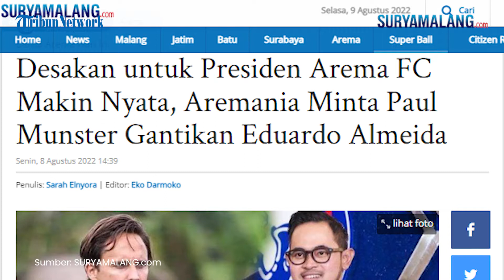Aremania Usulkan Kandidat Pengganti Pelatih Arema FC ke Gilang, Minta Paul Munster Gantikan Almeida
SURYAMALANG.COM - Nama Presiden Arema FC ramai disebut di Instagram Paul Munster oleh Aremania yang ingin mengajukan usul.

Beberapa Aremania langsung menyodorkan kandidat setelah pelatih Arema FC, Eduardo Almeida didesak untuk diganti.

Sebagai Presiden Arema FC, Gilang Widya Pramana adalah jalur patas bagi Aremania yang ingin sarannya lebih cepat didengar.

Sementara Paul Munster sendiri adalah mantan pelatih Bhayangkara FC yang kini sedang kosong (tanpa klub).

Prestasi Paul Munster yang sudah terbukti moncer membawa Bhayangkara FC sejak 3 musim terakhir membuat banyak suporter meliriknya.

Bahkan tidak cuma Aremania, Bobotoh, suporter Persib Bandung juga tak kalah ramai memadati kolom komentar Paul Munster.

Semua berawal dari dua unggahan foto Paul Munster di Instagram-nya @coach.munster di akhir bulan Maret dan awal April 2022 lalu.

Pelatih 39 tahun itu tampak mengunggah potret dirinya beserta catatan hasil kerja kerasnya bersama Bhayangkara FC di Liga 1 2022.

Dalam Bahasa Inggris, Paul Munster menulis jika dirinya sangat bangga dengan hasil yang sudah diraih.

'Musim telah berakhir dan saya sangat bangga berakhir di posisi ke-3 dan kami lolos ke Piala AFC'

'Sekarang saya menantikan waktu liburan dan melihat apa yang akan terjadi di masa depan untuk saya' tulis Paul Munster (31/3/2022).

Tak jauh berbeda, di postingan berikutnya Paul Munster juga mengunggah potret serupa sambil menunjukkan perolehan statistiknya di Liga 1.

'Statistik Karier Liga 1 Saya' tulis Paul Munster (1/4/2022).

Dua postingan Paul Munster yang sekaligus bernada promosi diri itu tak pelak mendapat banyak komentar dari para suporter.

Berbondong-bondong Aremania dan Bobotoh sibuk mengusulkan Paul Munster kepada para petinggi klub mereka masing-masing.

Aremania langsung menandai akun Instagram Presiden Arema FC (juragan_99) dan manajer tim Arema FC, Ali Rifki.

'Kalau target juara ingin tercapai, ini solusinya pak @alirifki_87 @juragan_99 @ijamradus76 @aremafcofficial' tulis akun @mas.edoll.

'Welcome arema @juragan_99 @aremafcofficial @alirifki_87' tulis akun @ricky_andrianto21.

'@aremafcofficial @juragan_99 pelatih bagus ini pak kalo mau juara' komentar akun @ranjas_tans.s.

'Sorry @juragan_99 mau angkut coach munster' tulis akun @zibrannnnn.44.

Lantas siapa sebenarnya Paul Munster dan semoncer apa prestasinya?

Sosok Paul Munster kini memang jadi komoditi panas bursa transfer pelatih di Liga 1 2022.

Hal itu tak terlepas dari kecerdikannya dalam meramu strategi The Guardian sejak 3 musim terakhir.

Bahkan, Bhayangkara FC berhasil dibawa menjadi juara paruh musim Liga 1 2021 sebelum akhirnya harus puas berada di posisi ketiga klasemen akhir.

Dikutip dari Transfermarkt, berikut profil lengkap Paul Munster:

Nama Lengkap : Paul Munster

Tanggal Lahir : 9 Februari 1982

Tempat Kelahiran : Belfast, Irlandia Utara

Usia : 39 Tahun

Kewarganegaraan : Swedia

Avg. Syarat sebagai pelatih : 1,14 Tahun

Lisensi Kepelatihan : Lisensi Pro UEFA

Klub saat ini : Tanpa Klub

Formasi yang disukai : 4-3-3 Attacking (Menyerang)

Sebagian mengutip TribunWow 'Aremania Gembira? Nasib Eduardo Almeida Ditentukan 2-3 Pekan ke Depan'.

Artikel ini telah tayang di SuryaMalang.com dengan judul Desakan untuk Presiden Arema FC Makin Nyata, Aremania Minta Paul Munster Gantikan Eduardo Almeida,